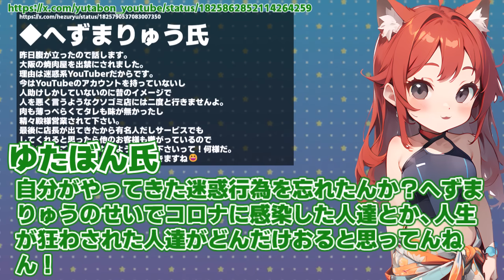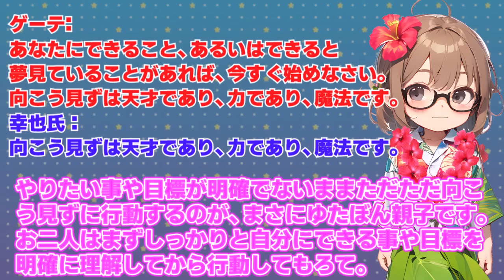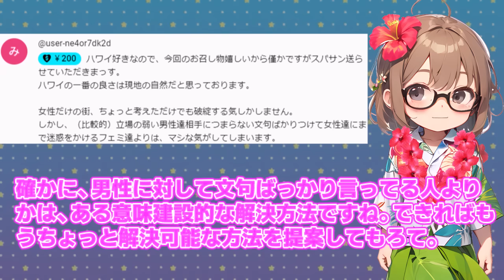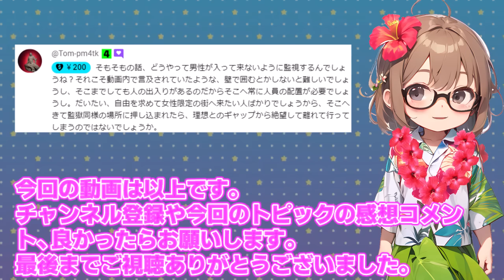【ゆたぼん 】試験についての矛盾発見！高校…本当に在籍してるの？/ 桜木スイ【時事チャンネル】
今回は【ゆたぼん 】試験についての矛盾発見！高校…本当に在籍してるの？についてまとめました。

このチャンネルのコメントは、必要に応じて動画内で紹介させて頂く場合があります。ご了承の上コメントをお願いします。

筋膜リリースガン

▼チャプター
0:00 開始
0:10 前半

▼ボイス;
スイ　VOICEVOX:四国めたん
レン　VOICEVOX:WhiteCUL/ちび式じい
国民の声(女性)　VOICEVOX:雨晴はう
国民の声(男性)　VOICEVOX:玄野武宏
▼BGM;
楽曲提供者 株式会社光サプライズ
▼注意事項